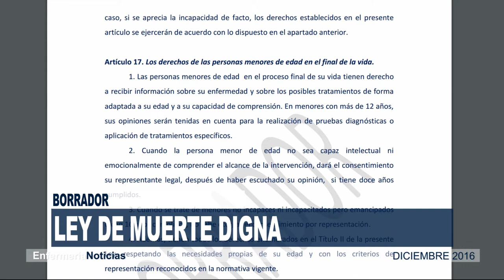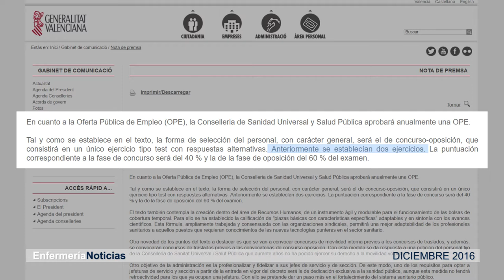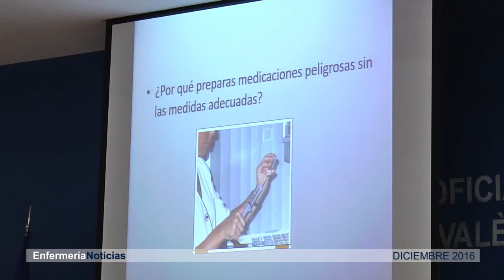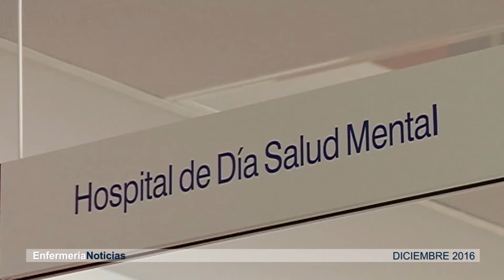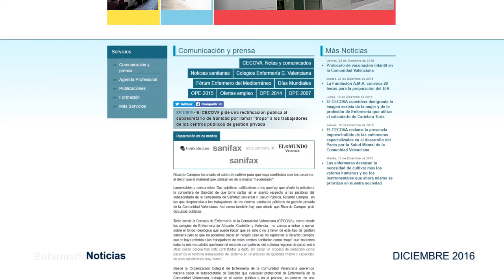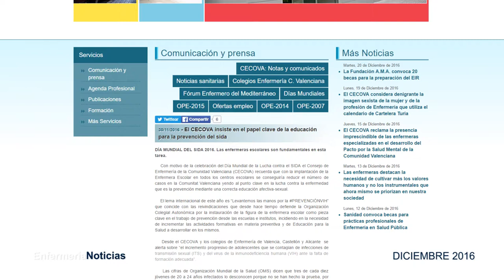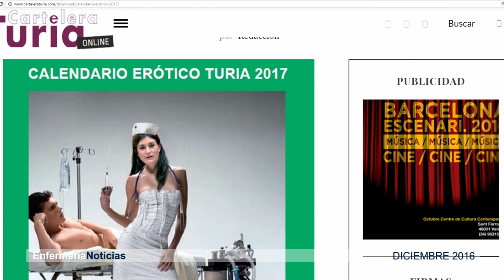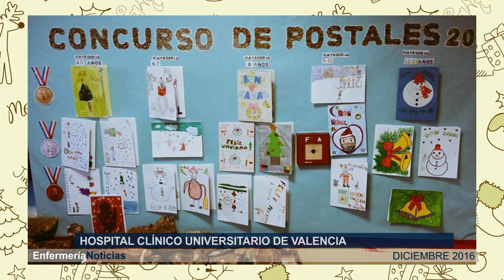Informativo Diciembre 2016 | Cecova TV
En el último Informativo del año 2016 no podía faltar el repaso por los logros y reivindicaciones de la Enfermería. Hacemos balance de los 12 meses transcurridos y hablamos también de futuro y, por supuesto, de la Navidad en la que estamos inmersos.